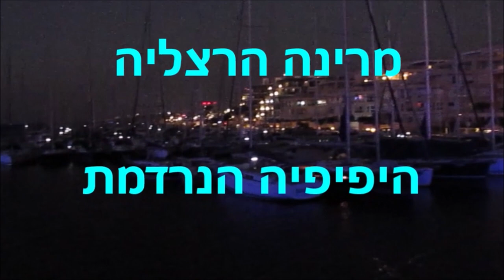מרינה הרצליה יפיפייה נרדמת israel herzliya marina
מרינה הרצליה היפיפייה הנרדמת אחרי השקיעה
רצועת חוף יפיפייה שנגמרת במרינה
סירות יאכטות וספינות יוצאות יום יום להפלגה
ומקשטות את מרחבי הים בשלל צבעים
יש משהו מענג בכלים הנאים שמפלחים את המים
ומותירים מאחוריהם שובל של פס קצף לבן
לקראת השקיעה מצטיירים צלליות על רקע השמש
השוקעת,  ונכנסות לעגינת לילה.
תרדמה נופלת על המרינה כשהסירות והספינות
מסודרות שורות שורות צפופות מתנועעות קלות
ברוח חרישית.
למדריך בטיחות והצלה
                   לחץ על הקישור
                           v